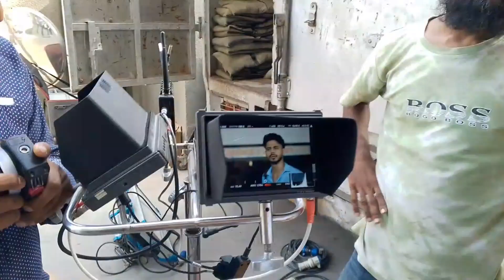kabhi Tum kabhi main | Haris Waheed | Hajra Yamin | Nadeem baig